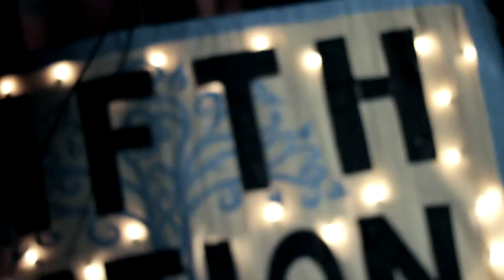I'm In Love - Fifth Nation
Directed by Edwin Escobar